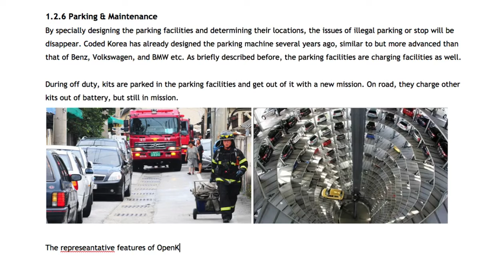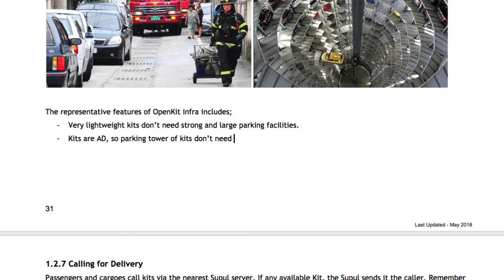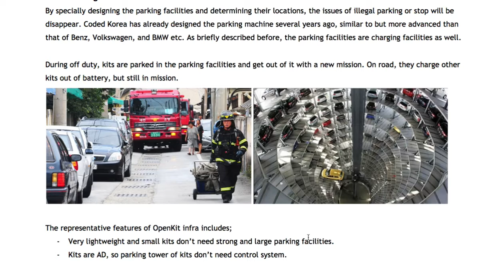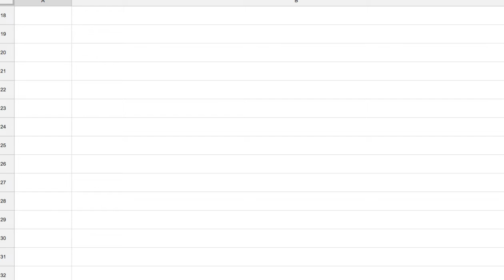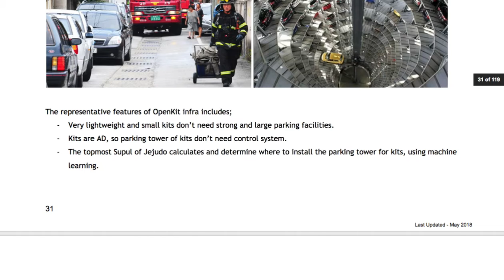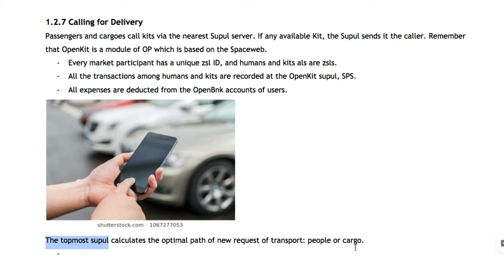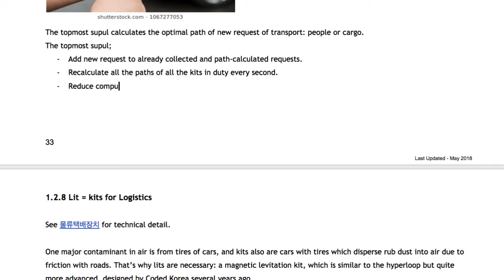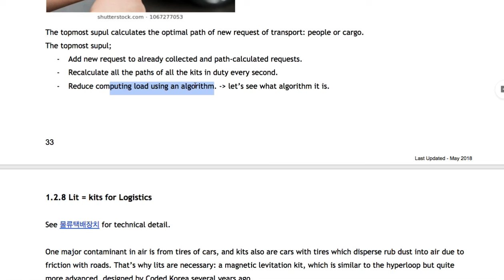[OpenKit] 007 - Parking과 새로운 차량의 새로운 경로 추가